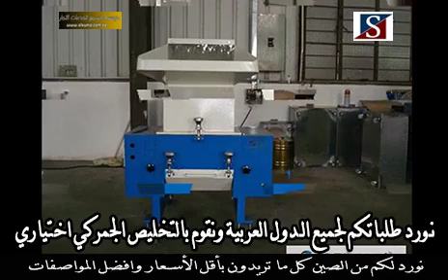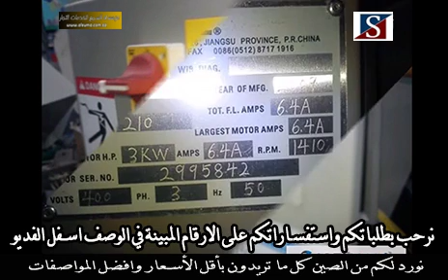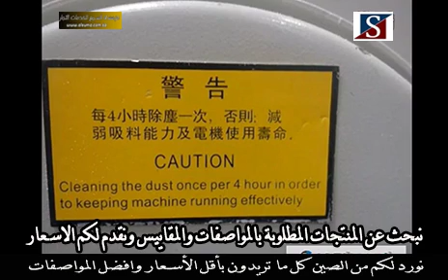مكائن تفتيت البلاستيك واعادة التدوير plastic crushing machine and recycling